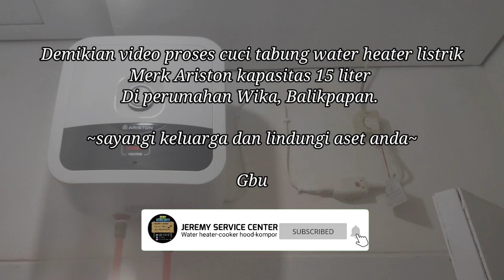Cuci tabung water heater listrik merk Ariston, kapasitas 15 liter.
Terima kasih customer, yang sudah mempercayakan Jeremy Service Center, sehat dan sukses terus.

Area:
- Balikpapan
- PPU (Penajam Paser Utara)
- Samarinda dan sekitarnya
- Manado dan sekitarnya

JEREMY SERVICE CENTER
Install & Service:
- Water Heater
- Cooker Hood

Apapun merk mesinnya, installer nya tetap Jeremy Service Center.

FB : Jeremy/ Jeremy Service Center
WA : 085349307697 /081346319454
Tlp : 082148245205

Sayangi keluarga dan lindungi aset anda!